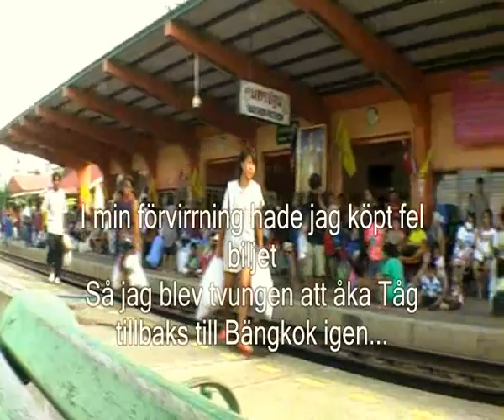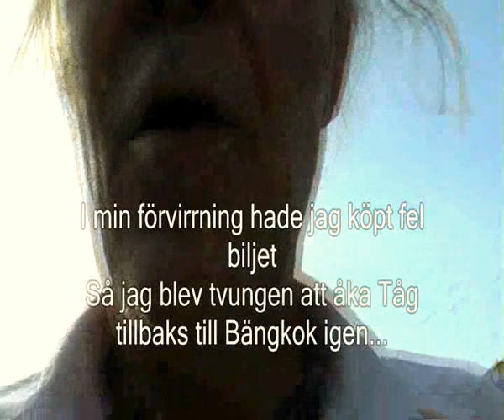"Bängkok Bängkok" Akt 3. "Man ska inte ropa hej, fören man är färdig"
En reseskildring i från Bangkok med omnejd. Vintern 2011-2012
FroggFilm, Regi Thomas Frithioff